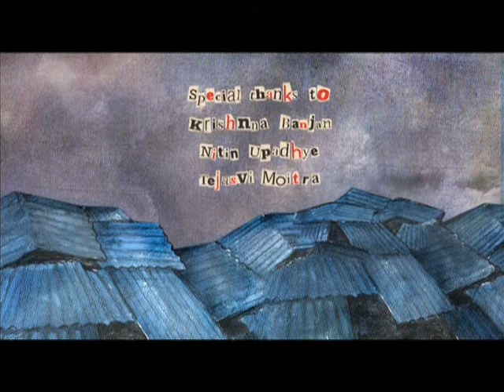Idea Ho To Aisa - Rukhsar Ka Asmani Bagh - Part1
Going to School’s mission is to empower all children to develop the skills they need to participate in the economy and to solve poverty, unemployment, and inequality. We believe in the power of stories to transform the way children learn and create their own opportunities.

In a partnership with STAR Utsav India, we launched a series of seven films called Be! Movies. These were modeled after classic Bollywood films, and each movie chronicled the story of a young Indian entrepreneur who set out to solve India’s  biggest problems, from the slums of Mumbai to the villages of Nagaland.   Millions of young people watched and encountered new heroes.

Check their stories out here on YouTube.